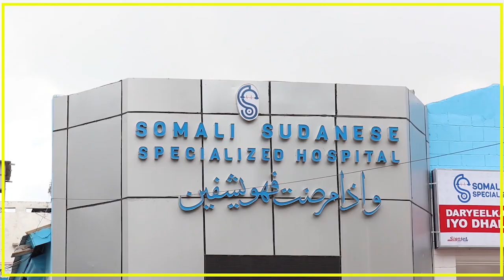MADAXWEYNAHA DAWLAD DEEGAANKA SOOMAALIDA OO SHEEGAY IN AY KA HORTAGEEN QORSHO AY....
MADAXWEYNAHA DAWLAD DEEGAANKA SOOMAALIDA OO SHEEGAY IN AY KA HORTAGEEN QORSHO AY SANAD DIYAARINAYEEN AL-SHABAAB.